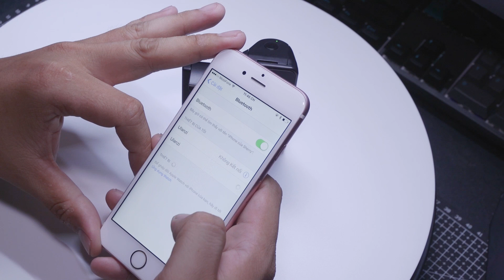Ulanzi Capgrip 3 IN 1 Biến chiếc điện thoại của bạn thành máy ảnh nhanh chóng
©️HUY LINH STUDIO - Please Do Not Copy Video.